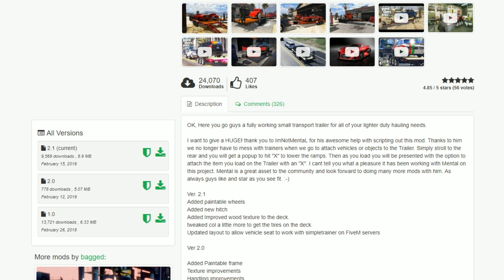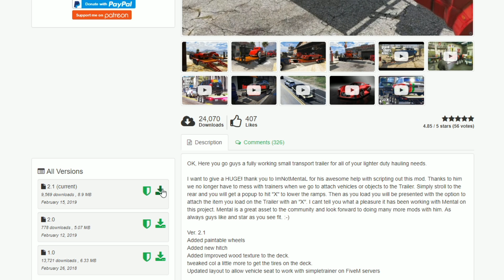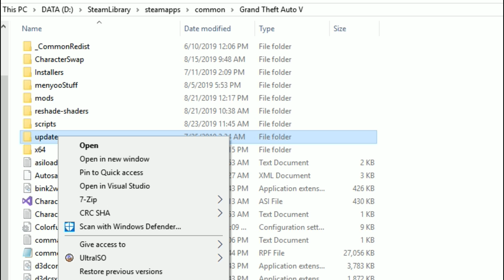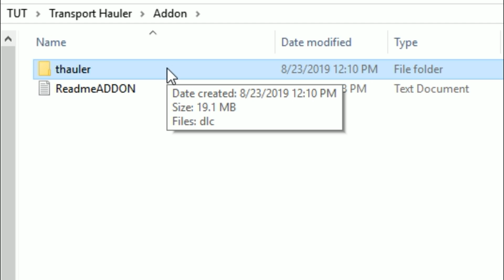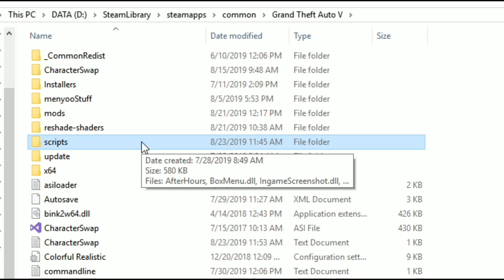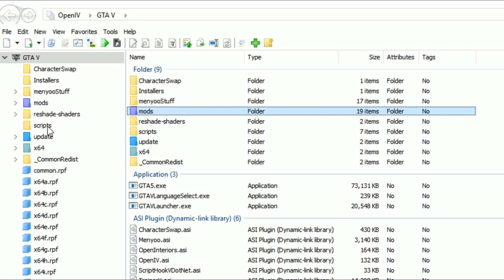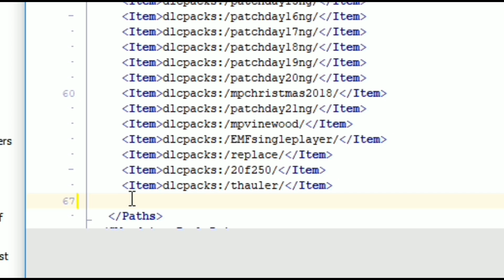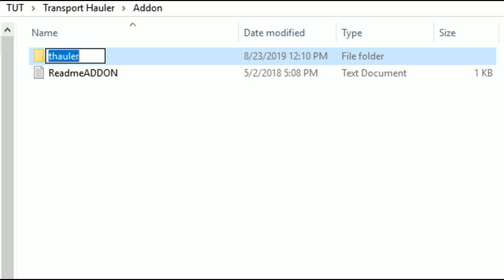How to install Transport Hauler (2019) GTA 5 MODS